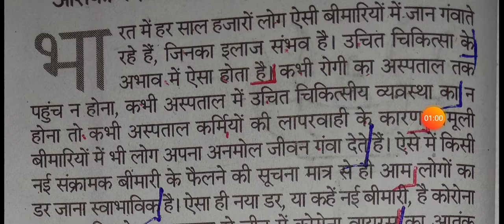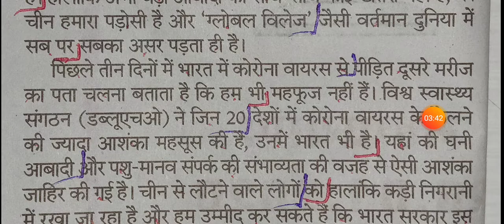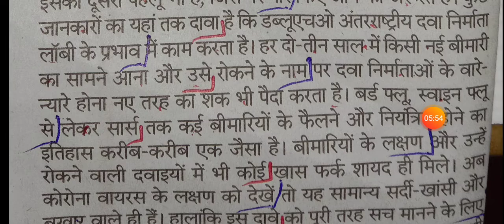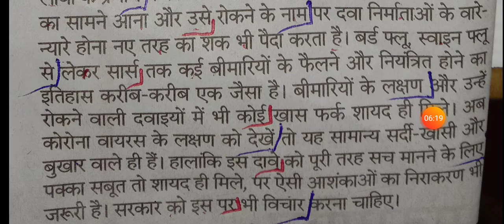Rajasthan high court steno dictation in Hindi...speed ...80 wpm ..by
Metter of newspaper Rajasthan patrika sampadakiy

Rajasthan high court steno dictation in Hindi

By Abhishek solanki